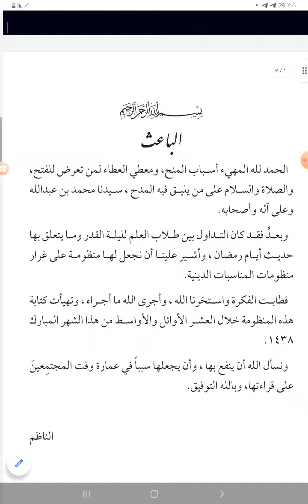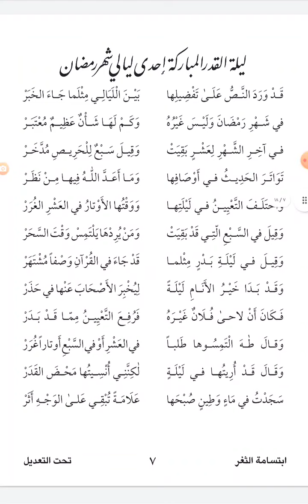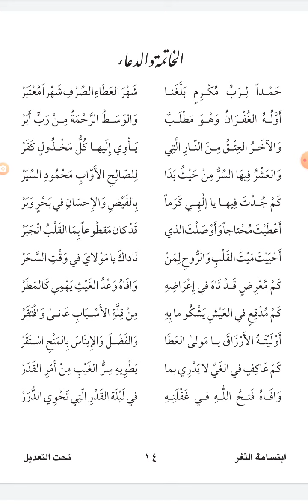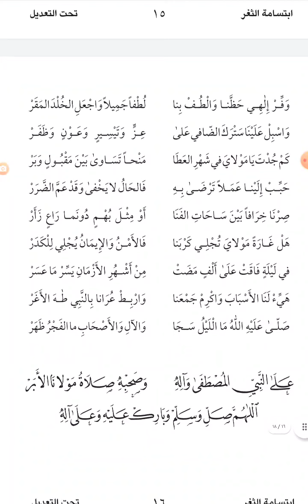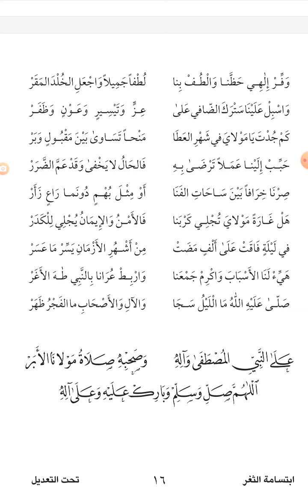ابتسامة الثغر في نظم مناسبة ليلة القدر✒️نظم خادم السلف العلامة أبي بكر العدني المشهور